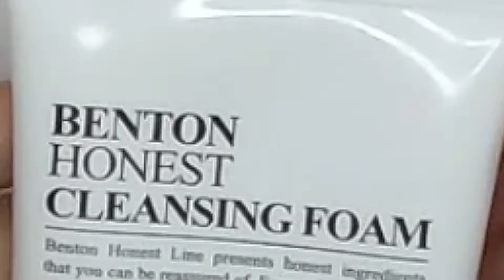REVIEW SKINCARE KOREA BENTON HONEST CLEANSING FOAM || ST Combi to Oily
Benton Honest Cleansing Foam dapat membersihkan wajah dari debu polusi dan stress.
Mari kita simak videonya sobat JEONI  🤗🤗